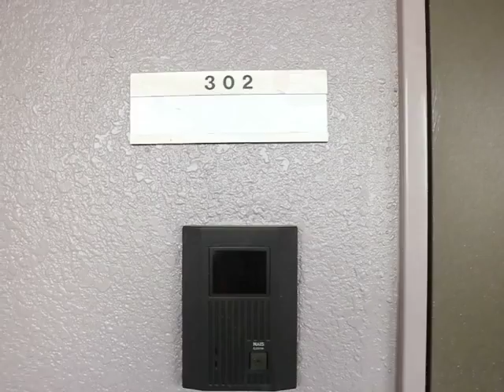ラ・フォーレ春日302